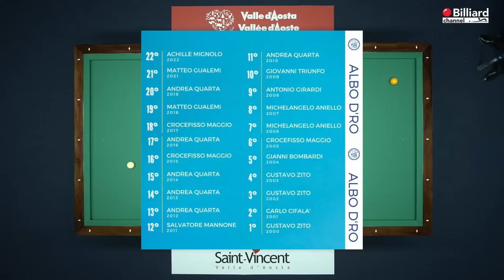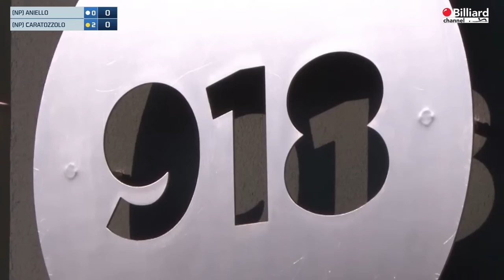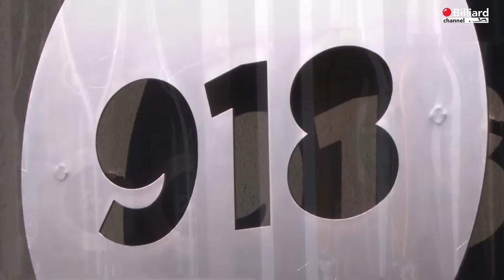Aniello Michelangelo VS Caratozzolo Santi - Campionati Italiani 2022-2023 - Nazionali PRO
Trasmissione in diretta dei Campionati Italiani 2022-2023,
Sezione Stecca, svolta nel comune di Saint-Vincent (AO), presso il Palais. La prova è svolta con modalità di gioco all'italiana 4 su 7 a 60 punti. Per maggiori informazioni consultare il sito istituzione della federazione all'indirizzo